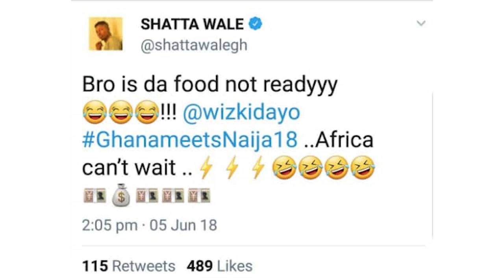Nike sues Kwesi Nyantakyi over Anas video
Ameyaw TV brings you up to date with the latest news and trends in Ghana and beyond.

We have exclusive videos, interviews, live shows, music videos, funny videos, opinions and more out of Ghana and Africa.